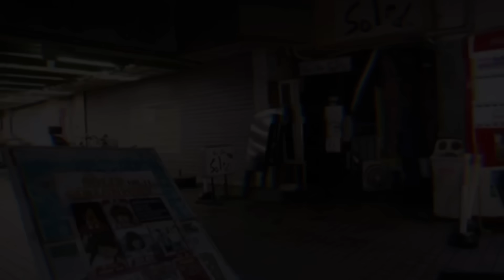Fan becomes obsessed because she turns him down ?!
Mayu Tomita was severely injured by a fan in 2016, leading to stricter anti-stalking laws in Japan. Her case highlights the importance of safety for public figures.